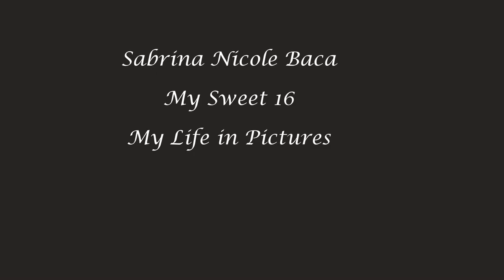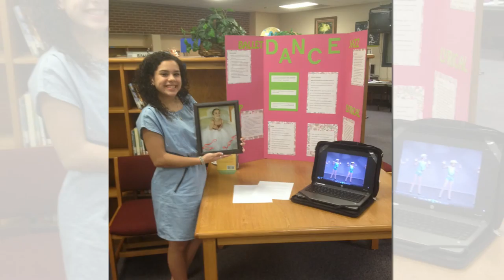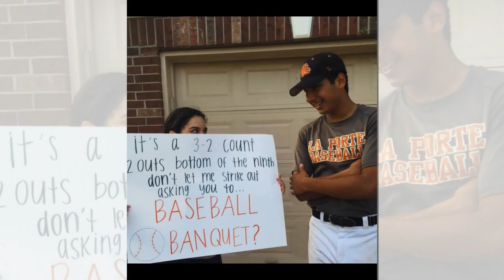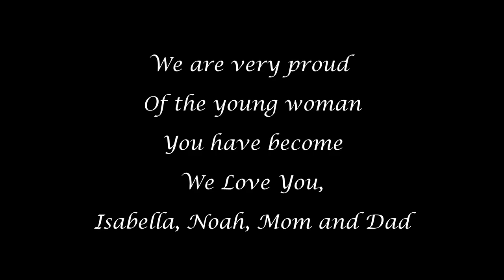SABRINA SWEET 16 SLIDESHOW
Slideshow for Sweett16 celebration
09/10/16